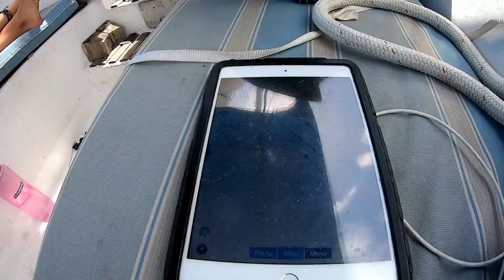Roll, Roll, ROLL Your Boat : Chuffed Adventures S02Ep18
We just keep rolling... and rolling... heading up the Pacific Coast of Nicaragua on a surf mission was never going to be comfortable, but by the end we were kind of crazy secondary to the constant movement! Looking forward to arriving in Marina Puesto Del Sol, for lots of boat work and a vaccination campaign!

Want to start Feeling Chuffed? There are heaps of ways to support us and you can get those Chuffed feelings knowing you've helped an animal in need!

We hope our documentary inspires you to follow your dreams and make positive change in this world.

Thanks to our supporters who help keep our dream alive and enable us to continue our mission to deliver free veterinary care where ever the wind takes us!

Dr Sheddy and Chef Jim